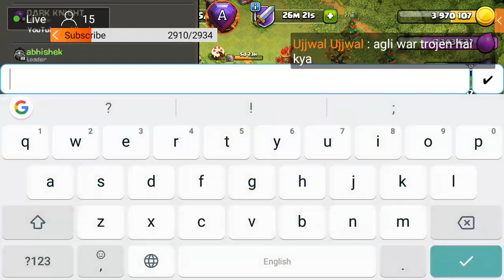LET'S DO FARMING IN TH 10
HOW TO MAX YOUR BASE FROM RUSH IN COC | TIPS FOR RUSH TO MAX IN CLASH OF CLANS ( HINDI )

WELCOME TO THE LIVE STREAM OF CLASH OF CLANS .

IF U WANT TO SUPPORT ME

TO CHECK MY PERSONAL PROFILE:

MY PLAYER TAG IS

TO JOIN MY CLAN :

MY CLAN NAME :- COC CLASHERS

MY CLAN TAG

ENTER IN REQUEST FROM YOUTUBE OR ABHISHEK CLASHING

NON RUSHED PLAYERS CAN JOIN THE CLAN ◀

➡ MAKE SURE TO LIKE THE STREAM 👍⬅

▶CLICK ON THE BELL ICON 🔔🔔 SO YOU WILL GET NOTIFIED WHEN EVER I WILL BE LIVE OR UPLOAD A VIDEO ◀

THANKS FOR JOINING MY STREAM